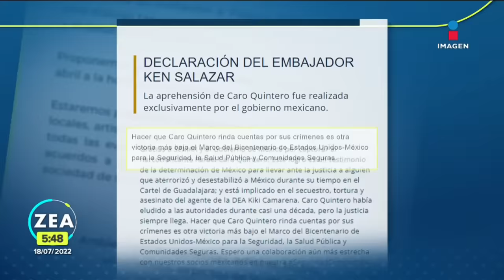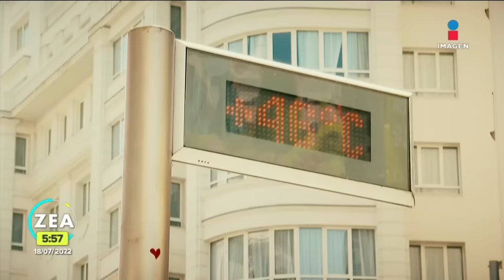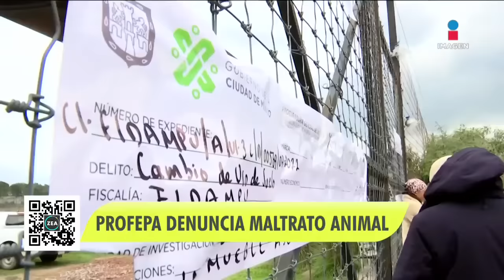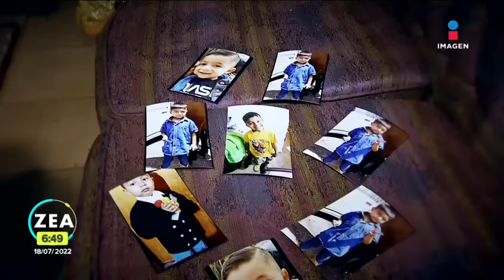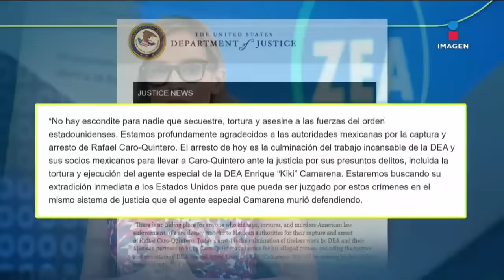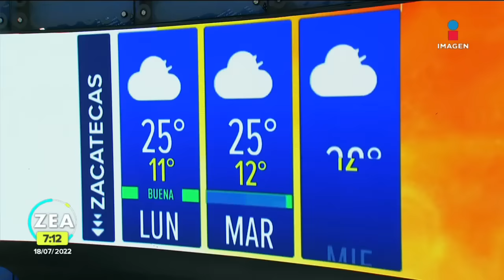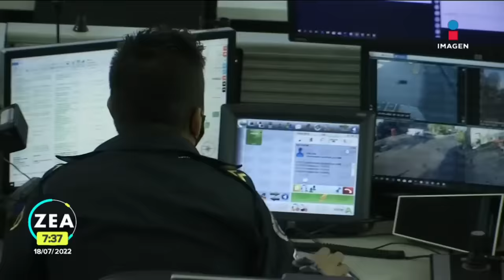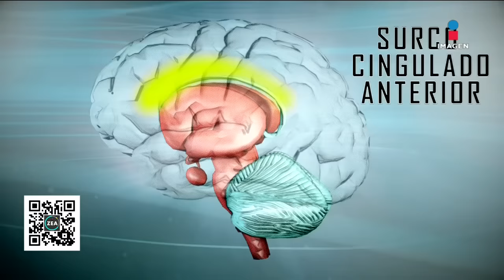Cae el narcotraficante Caro Quintero | Noticias con Francisco Zea | Programa completo 18/julio/2022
RafaelCaroQuintero fue detenido el viernes en una comunidad del municipio de Choix, Sinaloa, por parte de la Marina; un elemento canino llamado "Max" lo localizó escondido entre los matorrales.